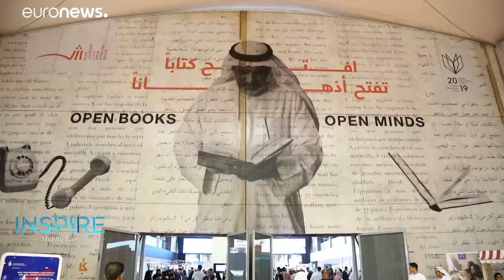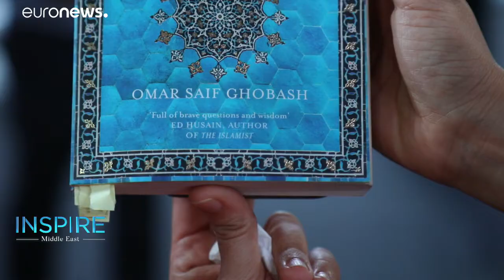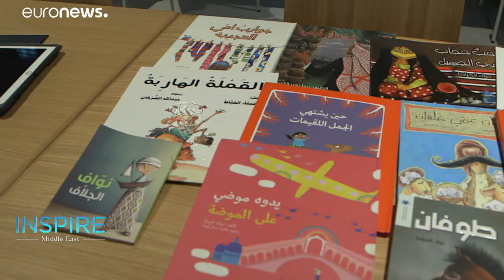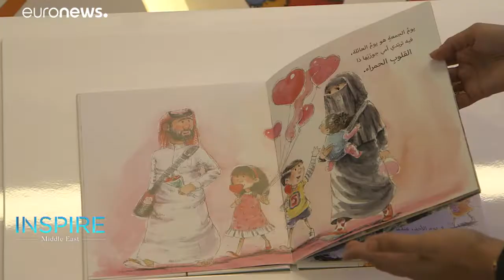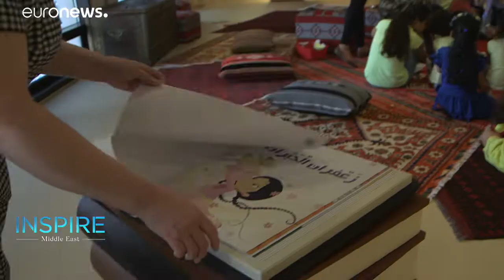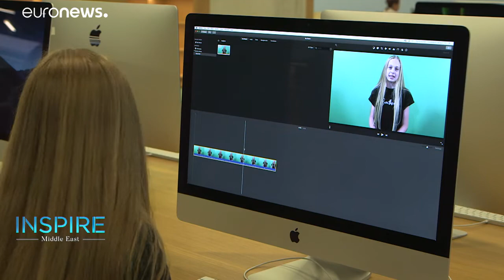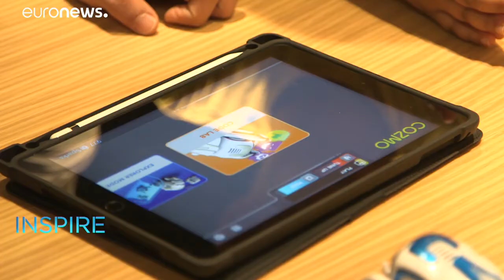SIBF: Letters to a Young Muslim author Omar Saif Ghobash talks freedom to write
The 38thedition of the Sharjah International Book Fair was held from October 30th until November 9th 2019.…